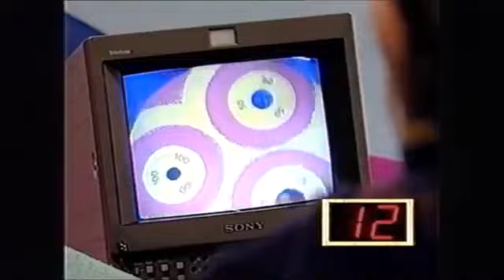Sju dåliga förlorare. Originalet. Favorit i repris.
Sju dåliga förlorare. Orginalet. Favorit i repris. Nu online igen. Förra gången vi hade den online hade den över 2 miljoner visningar. Nu online för gott. Håll tillgodo. Sju dåliga förlorare. Dåliga förlorare från svensk TV.